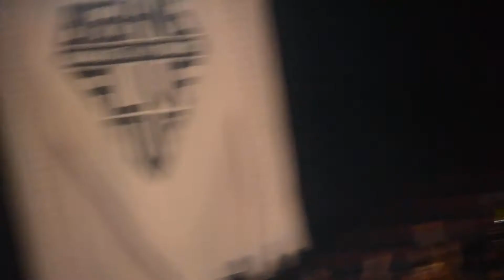taeyang seungri daesung talk